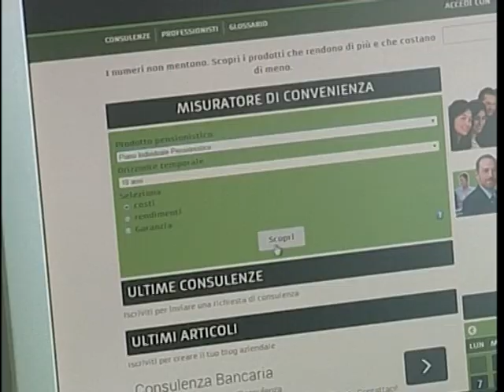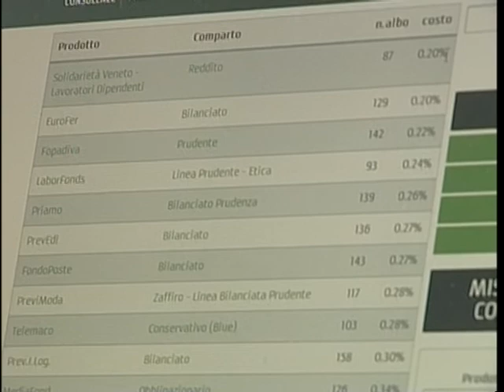Pensionarea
Nasce PensionArea, una start up innovativa dedicata alla previdenza complementare in italia. A idearla, il giovane Davide Lerda. Servizio di Carlotta Rocci